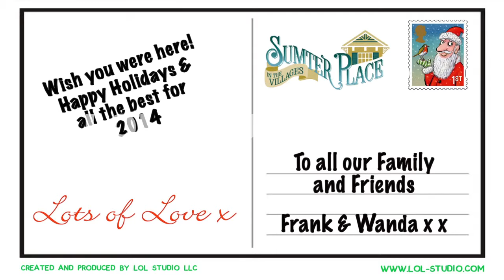Christmas eMovie Frank Wanda copyright